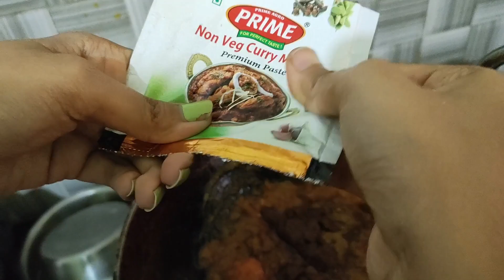Sangeeta ra Chicken Kasa, Thukulu kahuchi Tamil Bhasa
Namaste mora ati Priya YouTube Family.

Ei Vlog re ame kmiti Thukulu Janma Dina celebrate kalu au chua kmiti Chicken kassa kale, seita share karichu.

Comments re kahibe au kmiti contents apana dekhiba pasand karibe.

Love 💕

Gita
Gitanta Vlogs